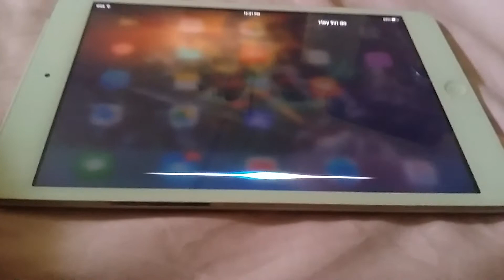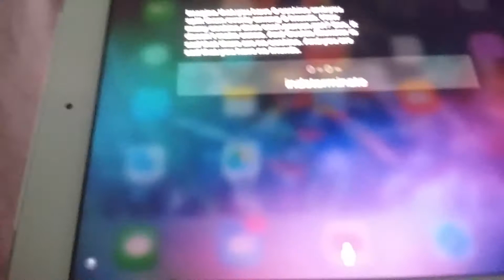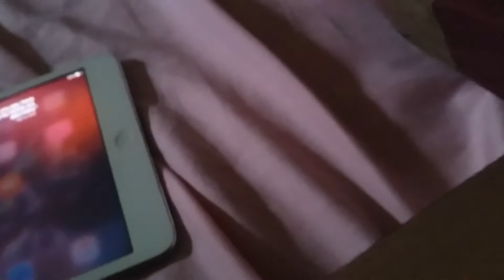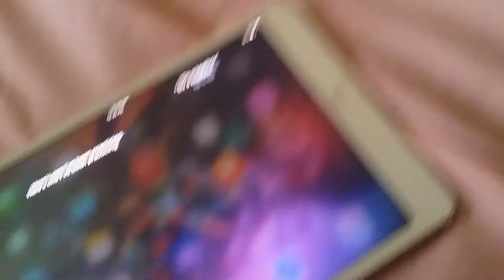iPad mini 2 does an ANNOYING BEATBOX!!!